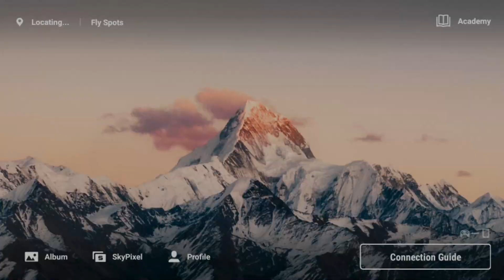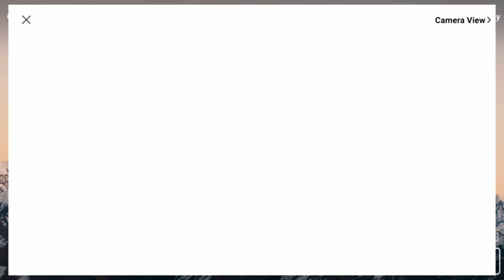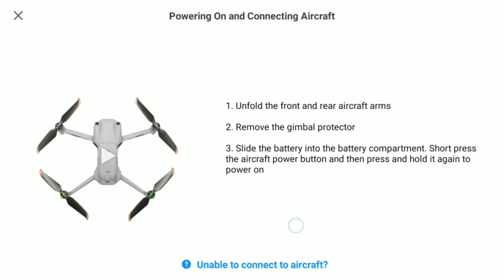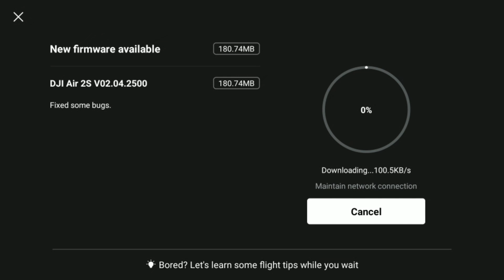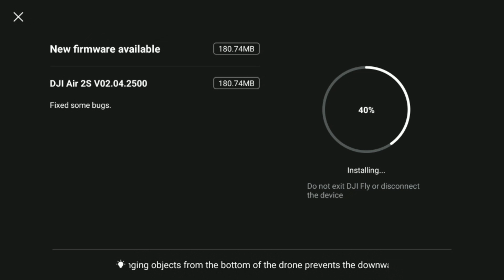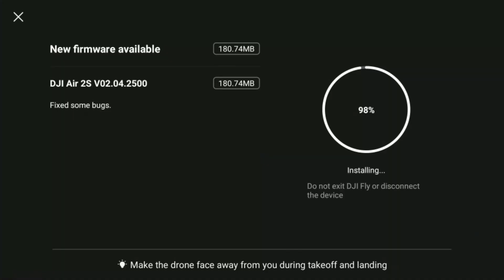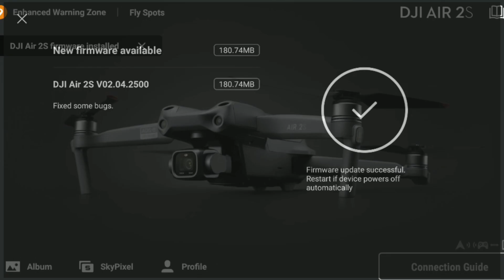DJI Case closed